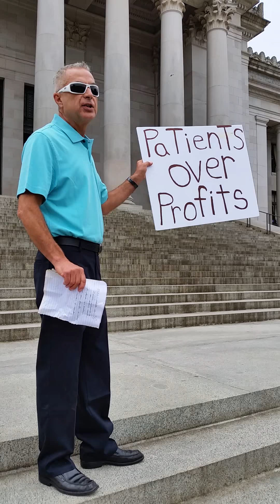Dr Gil Mobley ~ Vipers Club Press Conference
The Viper's Club holds its inaugural press conference, July 24, 2015. Speaking is activist physician Dr. Gil Mobley, expert on the endocannabinoid system and medical marijuana.